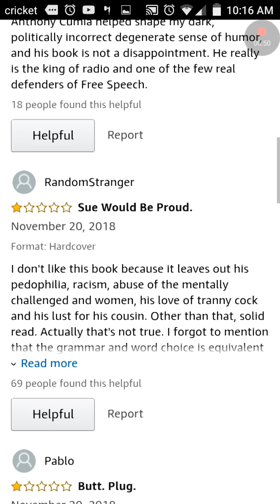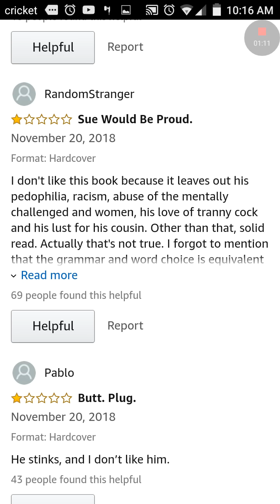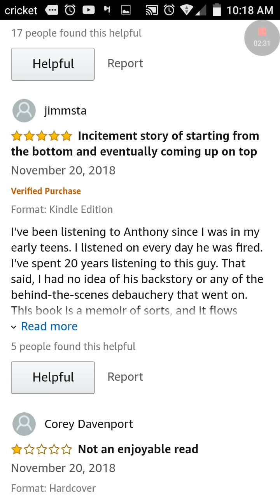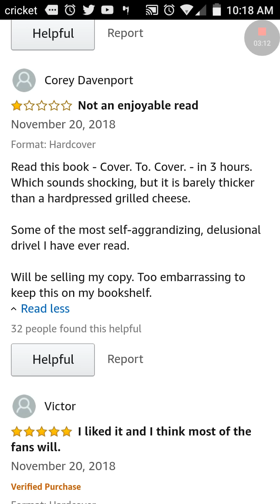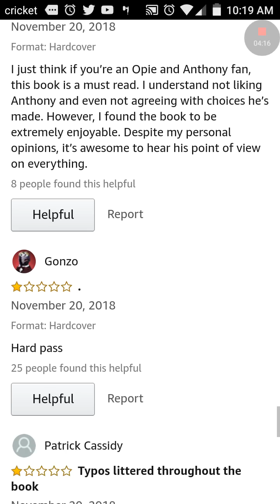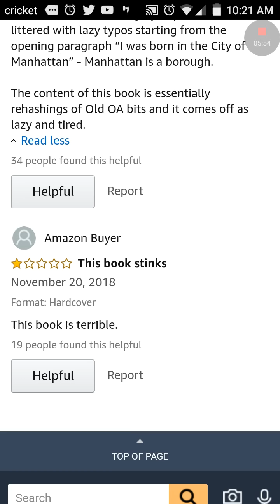Reading Reviews Of Anthony Cumias Book Permanently Suspended!!!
Reading Amazon reviews of the former Opie and Anthony show co host who was fired by Sirius XM radio book